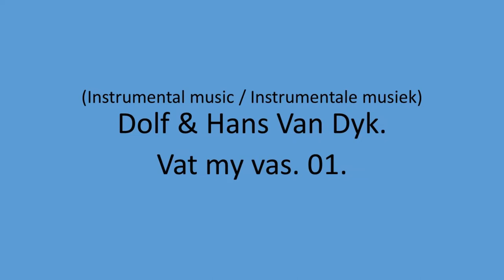Dolf & Hans Van Dyk - Vat my vas. 01.